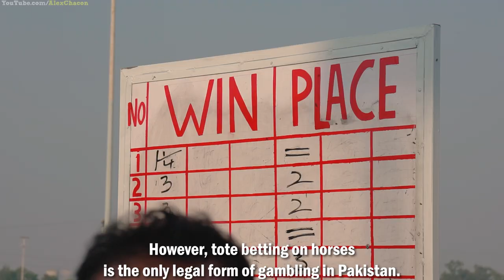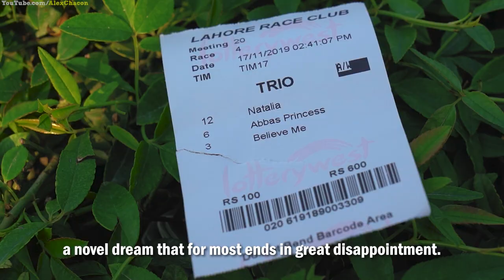The Gambling Underworld of Pakistan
Any form of gambling in Pakistan is illegal, except tote betting on horses with a weird twist of "bond entries". Join me as I explore this dark underworld of gambling where you won't find a single female and is said to be rigged with corruption, what do you think the real story is here?

Before the pandemic hit last year, I was able to travel to Pakistan, Pre-Pandemic, no masks. This brand new video is part of that trip that I've kept in archive until the world was ready and more accessible to travel again.

This is part of my "Conquer The World Video Series" that's a bit different than my other videos as I'm trying something new, let me know your feedback and hope you enjoy it.

▻Video Editing:
Video Editing Software